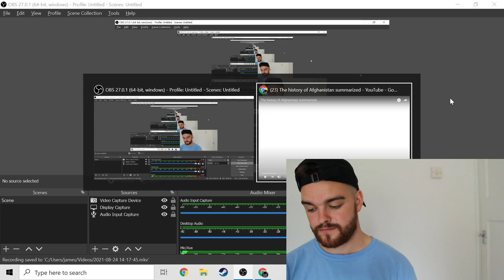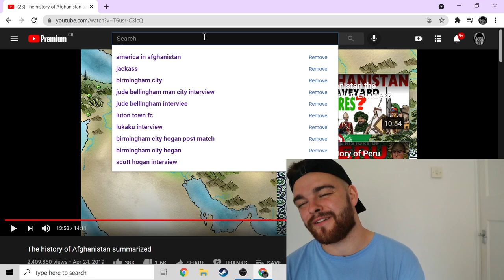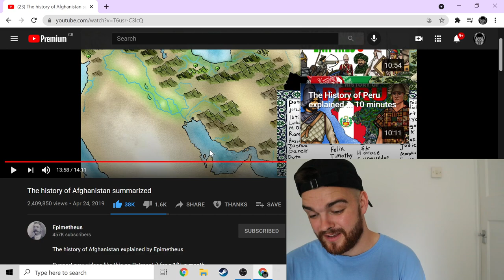British Guy Reacts to - The history of Afghanistan summarized - Want your opinions ?!?!?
Personal IG: James_atrr